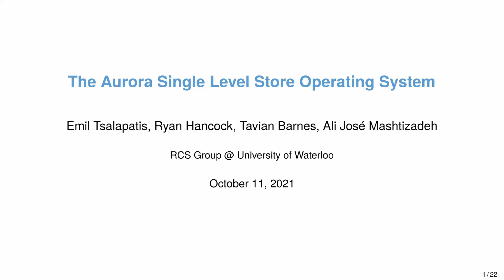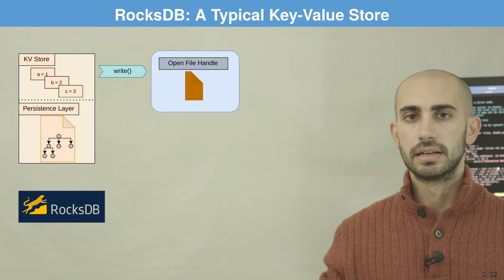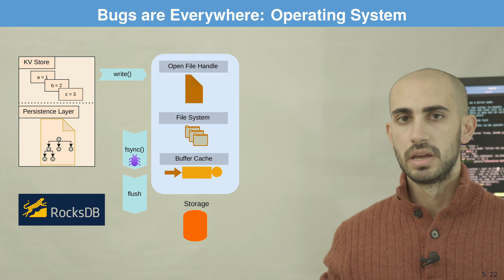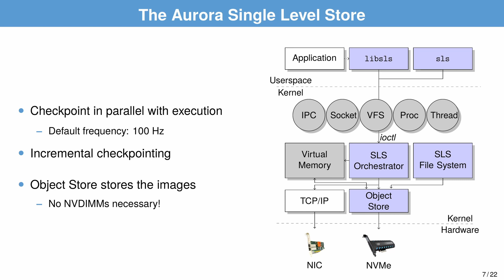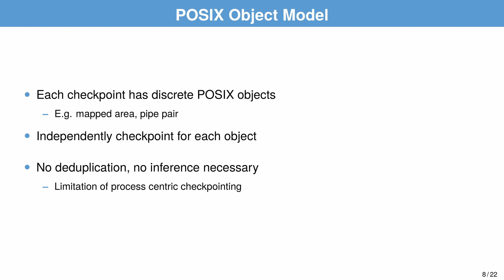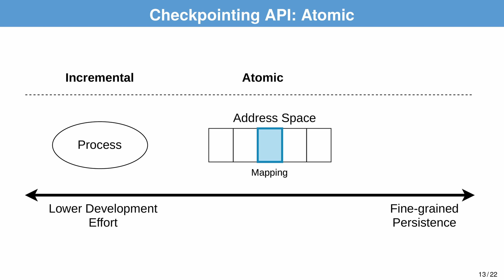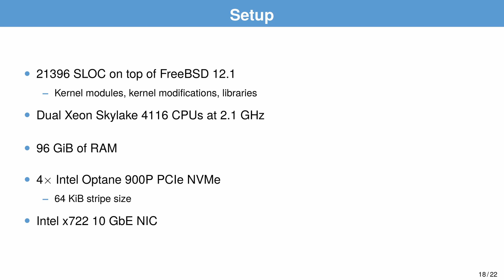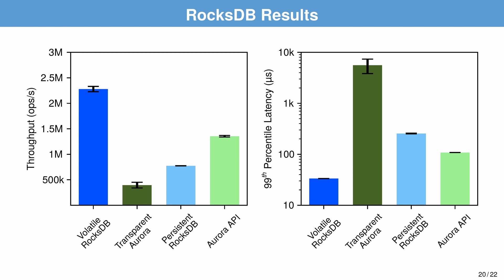SOSP 2021: The Aurora Single Level Store Operating System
Authors: Emil Tsalapatis (University of Waterloo), Ryan Hancock (University of Waterloo), Tavian Barnes (University of Waterloo), Ali José Mashtizadeh (University of Waterloo)